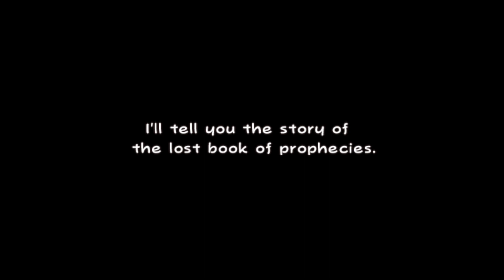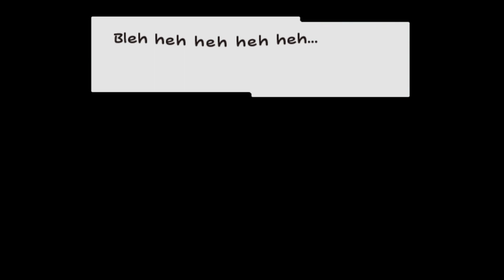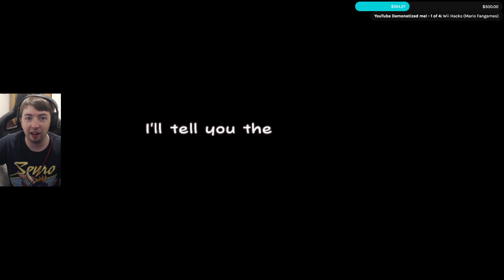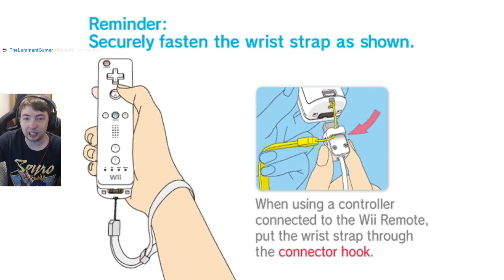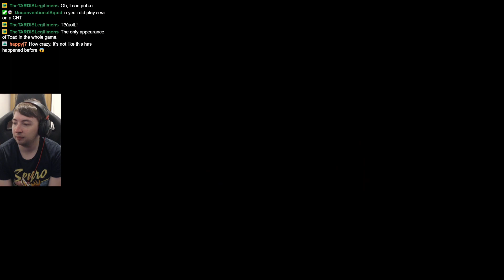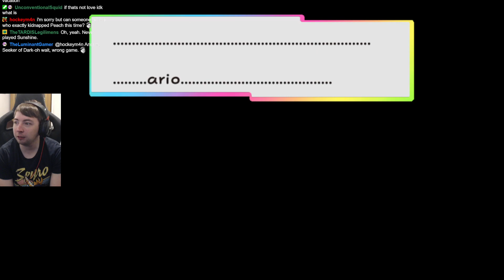Super Paper Mario - Part 1: A Prophesized Wedding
Super Paper Mario is a classic masterpiece for the Nintendo Wii. Changing the formula, Super Paper Mario is a 2D & 3D platformer with a wonderful unique story - I've played Super Paper Mario once before, over 10 years ago, so let's take a look at this game with fresh eyes. It's going to be a blast!

Sarah Essex
TARDIS Type40
WrathChild1995
Luke Seymour
Melvin Winthagen
Kyjbuzz
Luminent Gamer
Jaiette
Sevfora
William Michael Hall
Mr Perfect